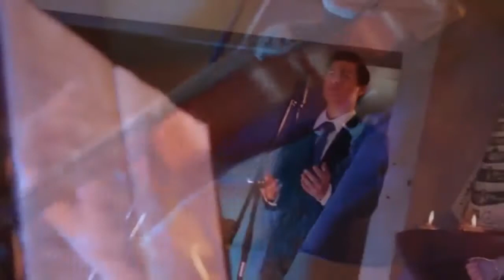"Verbum Panis" (Mite Balduzzi)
Una  hermosa  interpretación,  por  el  coro  "Voz  En  Canto".
I
Antes  del  tiempo,
mucho  antes  que  la  tierra
comenzase  a  existir,
el  Verbo  estaba  junto  a  Dios.
Vino  a  este  mundo
para  no  abandonarnos,
en  el  viaje  nos  dejó
su  Cuerpo,  hecho  Pan  de  Vida.
CORO
Verbum  caro  factum  est.
Verbum  panis  factum  est. (Bis)
Tú  sigues  repartiéndonos  tu  Pan
y  quien  coma  de  este  Pan,
no  tendrá  más  Hambre.
Tú  sigues  Habitándonos,  Señor,
en  tu  Iglesia  Vives  hoy,
esta  es  nuestra  Casa.
II
Antes  del  tiempo,
cuando  el  universo  fue  creado
de  la  oscuridad,
en  su  gran  misericordia,
la  Palabra  se  encarnó:
su  Hijo  hecho  Pan  de Vida.